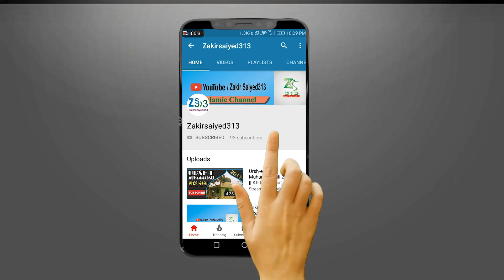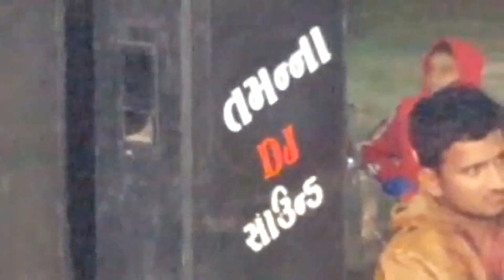Saiyed Asgarali || Samriwale || Best Ever Full Bayan || At Machhasara || 2018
samriwale bawa
AssalamuAlaykum Pyare Doston
Urh- e MuhammadAli Ke Programe Se
Aapki Aasani Ke Liye Is Khitab Ke Video Ko Banaya Gaya He
Ummid He Aapko Ye Video Pasand Ayegi
Is Surat Me Aapp
Or Channel Par Naye Ho To
Allah Hafij